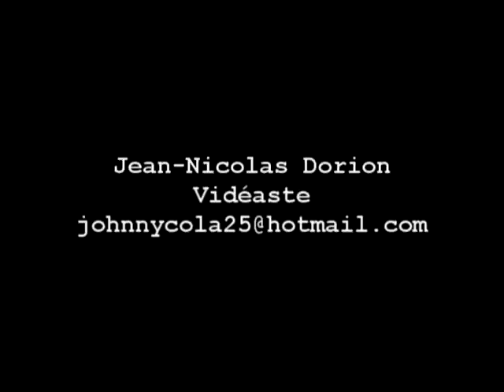JND demo 2011.avi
Demo 2011 Jean-Nicolas Dorion